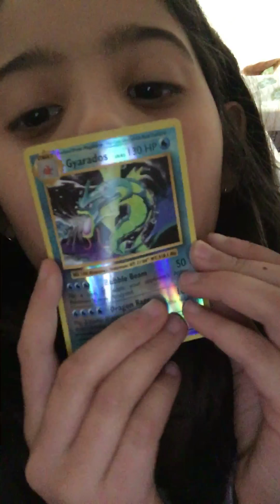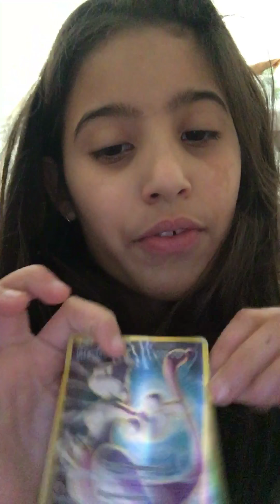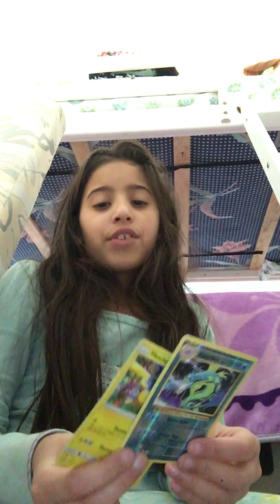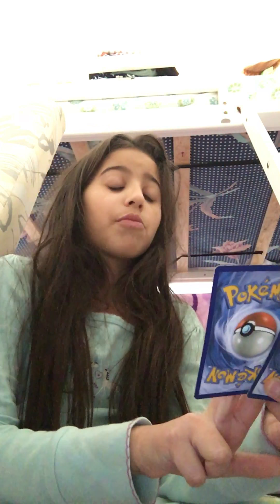Who will win Gyarados Pikachu and mew two